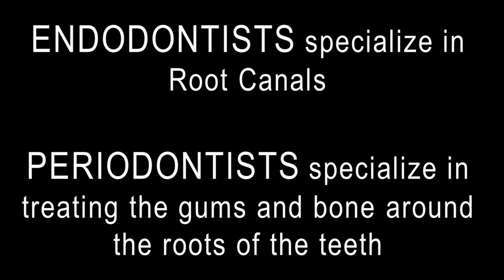How To Find The BEST Dentist In Town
Board Certified Prosthodontist and Board-Certified implant Dentist, Dr. David McFadden gives you a few ways to  some research to try and find the best dentists in the town or city where you live.

*To learn about the 12 specialties, and how to check credentials,